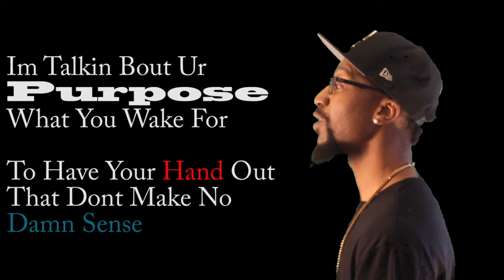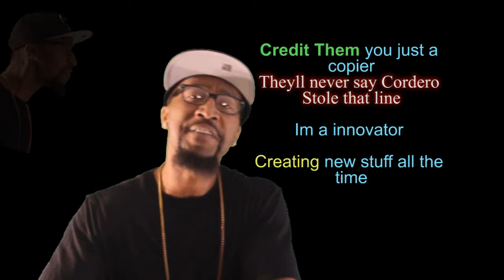All In Lyrical Visual